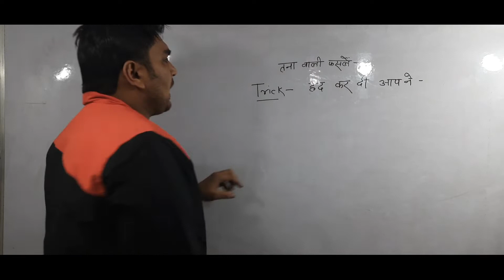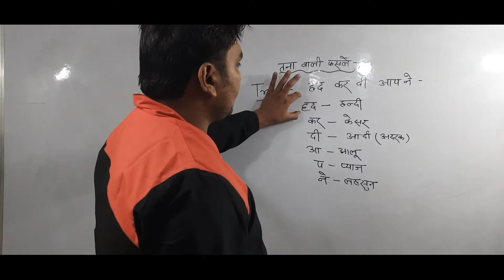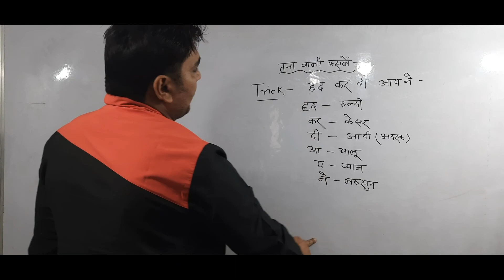तना वाली फसलों का ट्रिक FOR ALL COMPETITIVE EXAMS राजस्व लेखपाल/UPSI/UPTET/CTET/SSC/PET@AJAY RAI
तना वाली फसलों का ट्रिक FOR ALL COMPETITIVE EXAMS राजस्व लेखपाल/UPSI/UPTET/CTET/SUPER TET/KVS/DSSSB/HTET/STET/REET/तथा सभी शिक्षक भर्ती परीक्षाओं/SSC(CGL)/BANK/SSC(GD)/UPSSSC PET/UPP/LEKHAPAL/INDIAN ARMY@AJAY RAI

उत्तर प्रदेश राजस्व लेखपाल (UP Rajasv Lekhpal-2022) तथा सभी प्रतियोगी परीक्षाओं में पूछे जाने वाले महत्वपूर्ण प्रश्नों के बारे में ट्रिक@Ajay Rai

इस वीडियो में "अजय राय सर" द्वारा "उत्तर प्रदेश अधीनस्थ सेवा चयन आयोग" द्वारा आयोजित "उत्तर प्रदेश राजस्व लेखपाल(UP RAJASV LEKHPAL-2022) तथा सभी प्रतियोगी परीक्षाओं में पूछे जाने वाले महत्वपूर्ण प्रश्नों के बारे में सम्पूर्ण जानकारी ट्रिक के माध्यम से दी गई हैं|इस वीडियो में "तना वाली फसलों" के बारे में ट्रिक के माध्यम से वर्णन किया गया है, इसलिए इस वीडियो को अंत तक देखें। यह वीडियो आपके लिए बहुत ही उपयोगी साबित होगी |

■■उत्तर प्रदेश अधीनस्थ सेवा चयन आयोग (UPSSSC)
राजस्व लेखपाल भर्ती परीक्षा -2022 की playlist@Ajay Rai

■■ गणित ||MATHS||UPTET/CTET/SUPER TET/DSSSB/KVS/REET/STET/HTET तथा सभी शिक्षक भर्ती परीक्षाओं के लिए की playlist@AJAY RAI

■■REASONING (तर्कशक्ति)||FOR ALL COMPETITIVE EXAMS#UPSI/SSC(CPO) SI/BANK/ UPSSSC PET/SSC(GD)/UPSSSC (ALL)/LEKHAPAL/UPP/RAILWAY  GROUP D/INDIAN ARMY@AJAY RAI

■■गणित ||MATHS||FOR ALL COMPETITIVE EXAMS||UPSI/SSC(CGL)/BANK/SSC(GD)/UPSSSC PET/UPP/LEKHAPAL/SSC(CPO)SI/RAILWAY GROUP D/INDIAN ARMY@AJAY RAI

||  FOR ALL COMPTETITIVE EXAMS||UPSI/UPTET/CTET/SUPER TET/DSSSB/KVS/REET/STET/HTET तथा सभी शिक्षक भर्ती परीक्षाओं के लिए
/SSC(GD)/BANK/UPSSSC/UPPET/LEKHPAL/SSC (CGL)/SSC(CPO)/SSC(10+2)/RAILWAY GROUP D/UPP/RAILWAY NTPC/UPP/INDIAN ARMY@AJAY RAI

■■ALL SUBJECTS SHORTS#Shorts
All subjects shorts||  FOR ALL COMPTETITIVE EXAMS||UPSI/UPTET/CTET/SUPER TET/STET/HTET/DSSSB/KVS/SSC(GD)/BANK/UPSSSC/UPPET/LEKHPAL/SSC (CGL)/SSC(CPO)/SSC(10+2)/RAILWAY GROUP D/UPP/RAILWAY NTPC/UPP/INDIAN ARMY@AJAY RAI

■■उत्तर प्रदेश पालीटेक्निक / IERT प्रयागराज
संयुक्त प्रवेश परीक्षा(JEECUP)@AJAY Rai
गणित (Maths)

●●●●●●●●FOLLOW ME●●●●●●●

●●●●●●●MY SETUP●●●●●●●●●

2nd MIC (BOYA M1)

■MY LAPTOP

■50MM LENS

■TRIPOD FOR MOBILE

■LIGHT STANDS (SOFTBOX)

■CAMERA TRIPOD

■VLOG GORILLA POD

●●●●●●AJAY RAI OFFICIAL ●●●●●